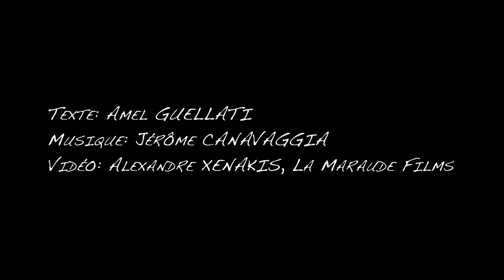"Quelqu'un d'autre a passé"par Amel Guellati(texte)au chant et Jérôme Canavaggia(musique)au piano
Duo piano et voix.